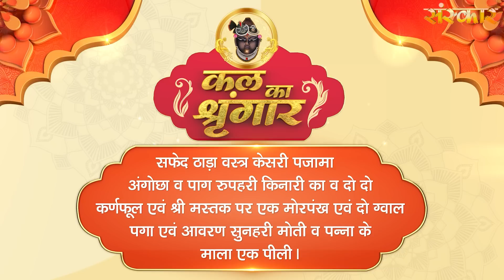Shrinath Ji Darshan - 23 सितंबर 2023 ! भाद्रपद शुक्ल पक्ष अष्टमी | Aaj Ka Darshan | Sanskar TV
Shrinath Ji Darshan - 22 सितंबर 2023 ! भाद्रपद शुक्ल पक्ष सप्तमी | Aaj Ka Darshan | Sanskar TV